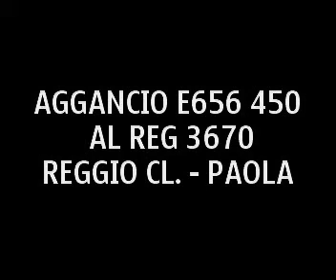Aggancio E656 450 al Regionale 3670 Reggio Cal. C.le - Paola (via Mileto)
Regionale 3670 che partirà dal binario 5 alle ore 12.05 (giorno 19 aprile 2010)